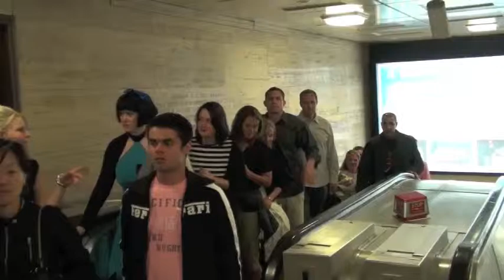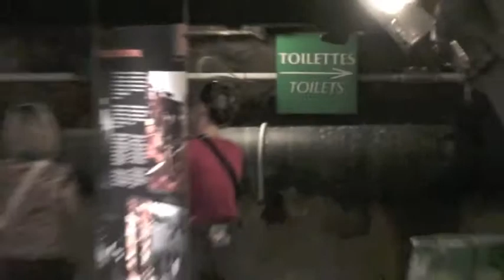2008-07 Europe with the Whites, Chuggs, Breinholts, and Sheltons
2008 Vacation to London, Paris, Edinburgh, and Ireland